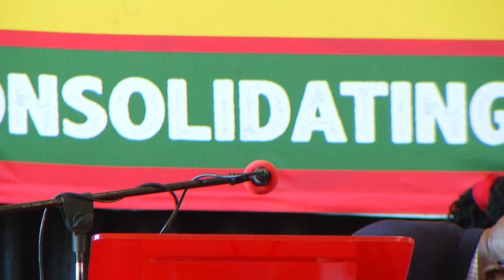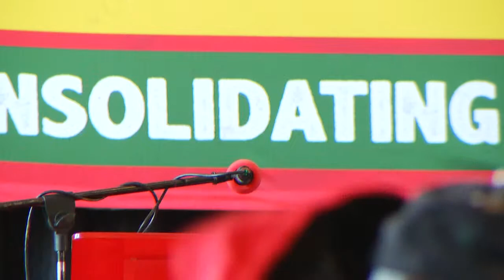EFF North West 3rd Provincial People's Assembly Nomination Of Additional Members